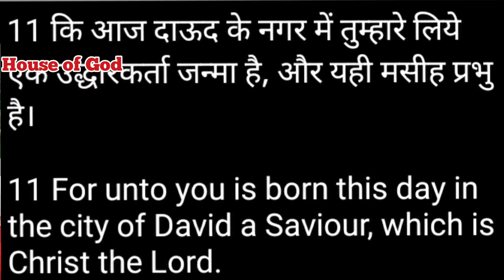House of God daily Manna Rev.Sunil Masih Uttam Nagar New Delhi India